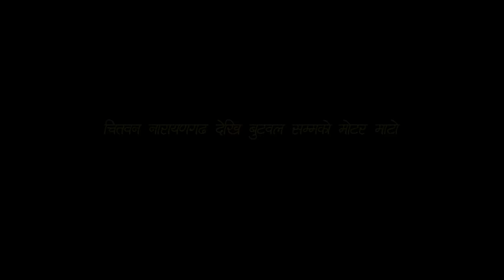महेन्द्र राजमार्ग यस्ताे भएछ, चितवन देखि बुटवल सडक// Chitwan to Butwal Highway Drone View